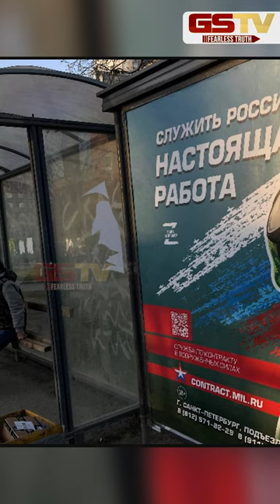GSTV SHORTS : યુદ્ધ ચાલુ છે ત્યાં જ રશિયામાં જ સૈનિકોની અછત સર્જાઈ